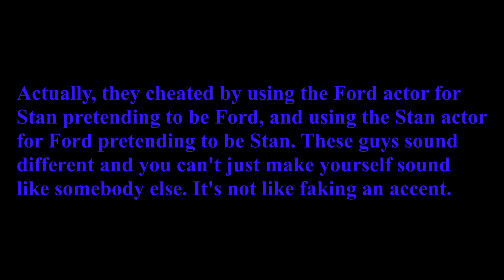Reactions: Gravity Falls Episode 2-21 Part 1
Early Access Reactions- Community and Mad Men

Current Exclusive Reactions- Fullmetal Alchemist: Brotherhood, Succession, Atlanta

Completed Exclusive Reactions- Black Mirror, True Detective, Fargo, The Wire, Mr. Robot, Dr. Who (Season 1), Battlestar Galactica (Season 1), Enterprise (Season 1), and Orphan Black (Seasons 1-4)

60 extended length movie reactions with more each month.